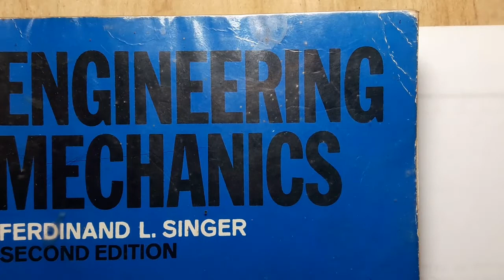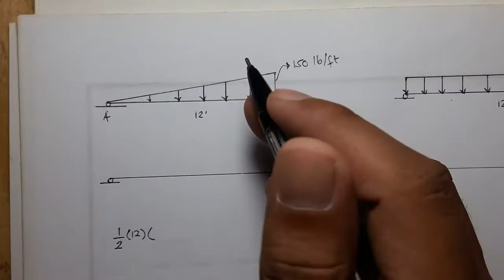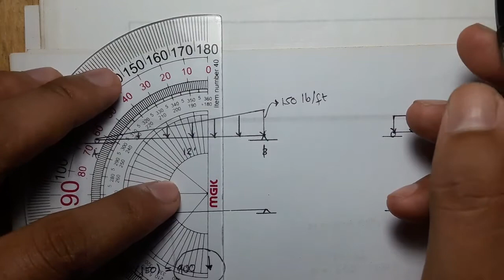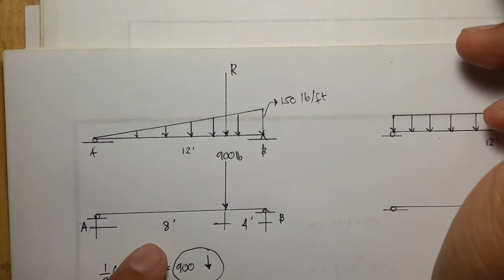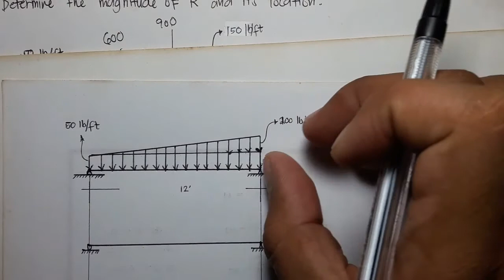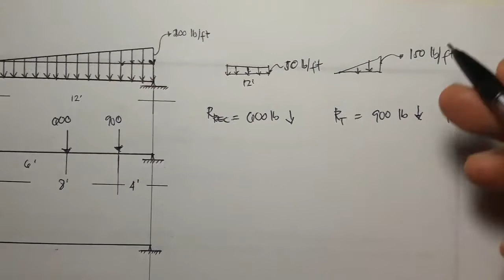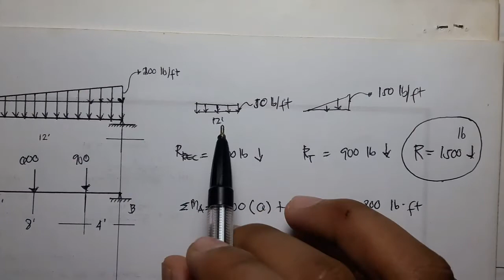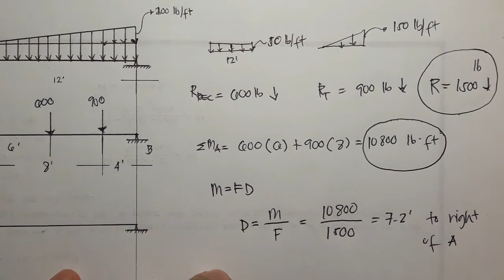Resultant of a trapezoidal loading and its location on beam.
In this video tutorial I will show you how to solve for the resultant and its location of a trapezoidal loading on a beam.